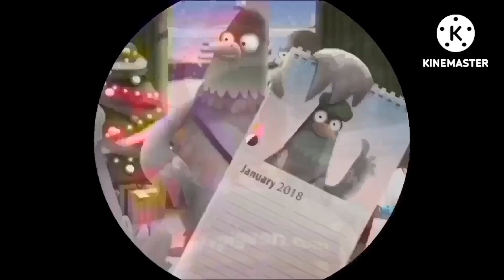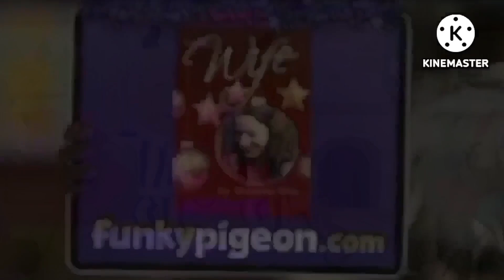11 August 2024